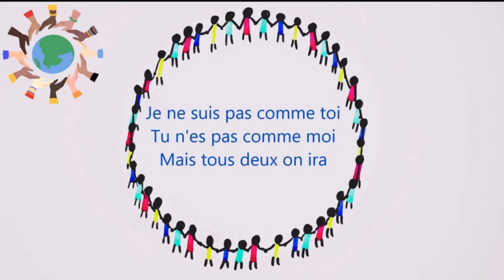Main dans la main , Eléa Zalé , thèmes différence, tolérance, fraternité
Chanson pour enfants thème laïcité, fraternité, tolérance, vivre ensemble, jeux olympiques

Je ne suis  pas comme toi
Tu n'es pas comme moi
Mais tous deux on ira
Main dans la main
Dans cette ronde
Danser autour du monde
Musique rythmée : guitare, basse , batterie, chœurs
Chanson pour la journée de la laïcité
French Song for children against racism, english subtitles